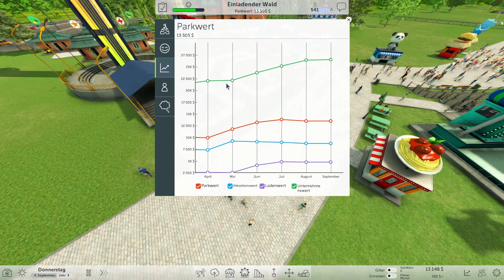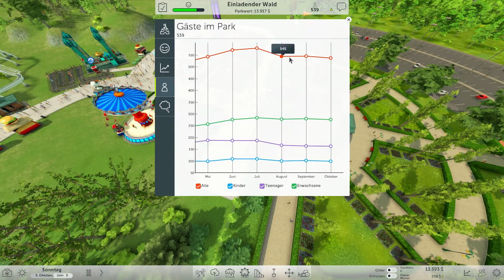Rollercoaster Tycoon World #004 ein bisschen Theming